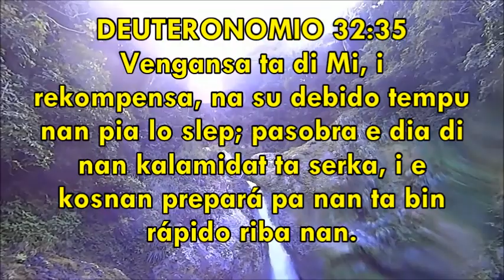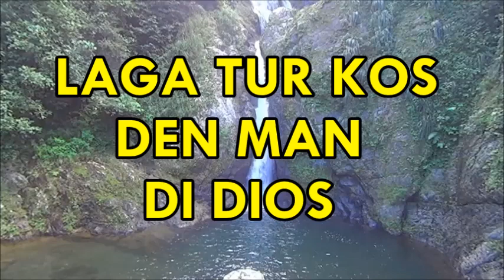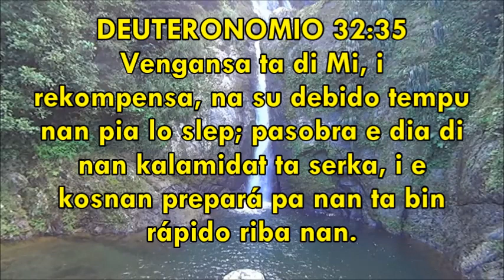Tempu pa kiko bo tin? Un momentu di deboshon ku Dios. 12-03-2018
Hasi e orashon aki na bos haltu:

Dushi Hesus,
Danki pa a drumi bandi mi.
Danki pa a Lantá mi awe.
Danki pa un dia mas di Bida.
Yudami awe i kana ku mi.
Mi ke pa e dia aki ta diferente.
Mi ke pa e dia Aki ta spesial.
Yenami ku Amor.
Kore Ku Odio for di mi kurason.
Yudami pa mi hasi bon uzo di e tempu awe pa demostrá amor.
Mi no SA di mañan ooh Dios,
TA pesei awe mi no ke odia mas.
Dunami sufisiente tempu awe pa Stima ASTA esun ku ta odiami.
Dunami un kurason yen di amor ku ta kapas pa Stima i pordoná. Un kurason sin miedu pa sufri rechaso di esun ku no ta responde na mi amor. TA mi Orashon den e nòmber di Hesus. AMÈN i AMÈN i AMÈN i AMÈN.